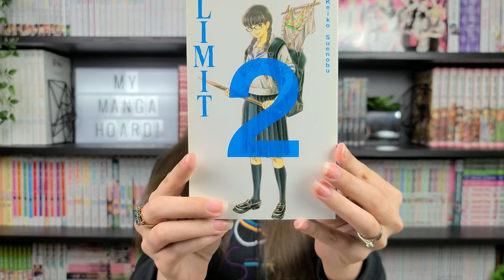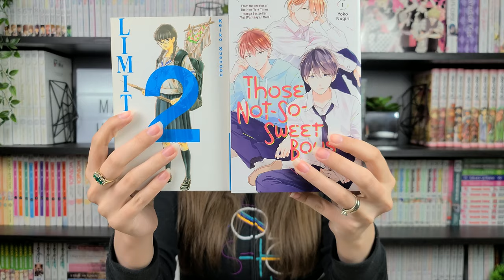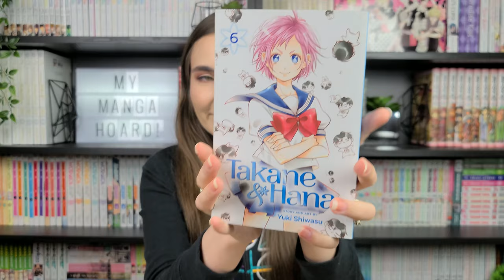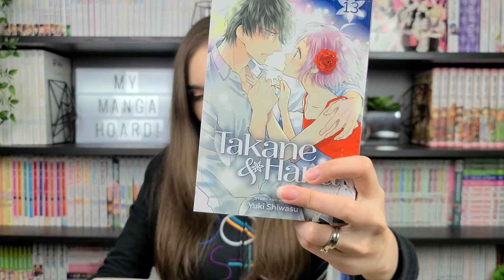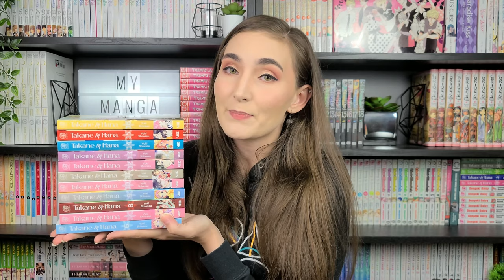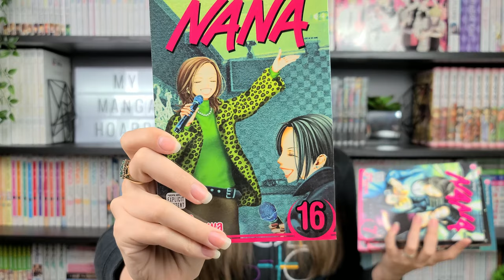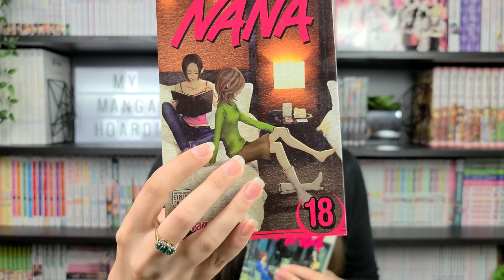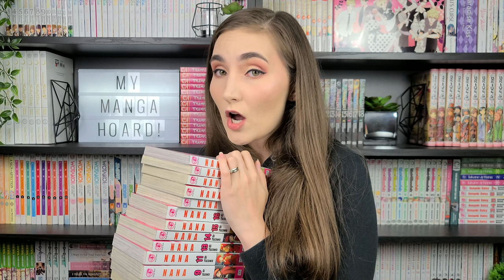HIGHLY ANTICIPATED Manga Haul & Unboxing 🤯 [30+ Volumes!] I waited 1.5 YEARS for this!!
Hello everyone!!

After literal YEARS (okay 1.5 years, but still) of waiting, I’m finally unboxing some highly anticipated and long-awaited manga series. I hope you enjoy watching this as much I enjoyed hauling it. (･◡･)ﾉ♡. * ･ ｡ﾟ

⏲️ TIMESTAMPS
0:00 Introduction
1:08 Unboxing
2:08 Manga Series #1
5:41 Manga Series #2
9:46 Manga Series #3
15:26 Outro

🎨 ART
🌌 Designed by catalyststuff/Freepik